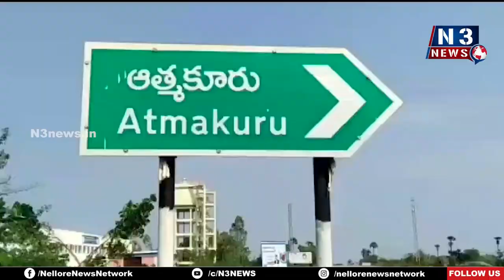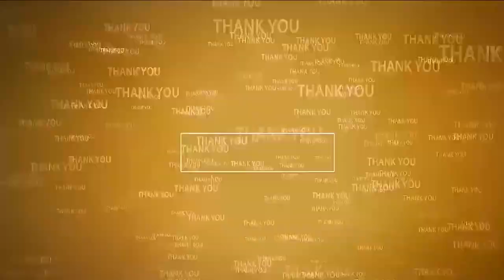అంబేడ్క‌ర్ విగ్ర‌హం సాక్షిగా టీడీపీ నేత‌ల‌ను లాక్కెళ్లిన పోలీసులు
- ఆత్మ‌కూరులో నిర‌స‌న నిరాహార‌దీక్ష‌లు చేప‌ట్టిన టీడీపీ నాయ‌కులు, కార్య‌క‌ర్త‌లు
- నియోజ‌క‌వ‌ర్గ వ్యాప్తంగా ఎక్క‌డిక‌క్క‌డ టీడీపీ నేత‌లు హౌస్ అరెస్ట్‌
- త‌న నివాసంలో నిరాహార‌దీక్ష చేప‌ట్టిన టీడీపీ రాష్ట్ర కార్యదర్శి దావా పెంచలరావు